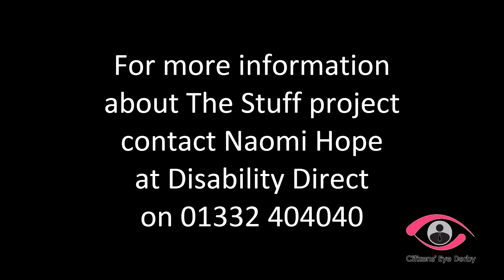Georgie's Story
Georgie is a young person who volunteers with Disability Direct. In this film she talks about the different projects she's involved in and her experiences as a volunteer. Georgie won a Rising Star young person's award at the Shining Stars Volunteer Awards 2012. We also hear from Naomi at Disability Direct about the Volunteers with Extra Needs Network [VENN] and how organisations can support volunteers with disabilities.

If you'd like to comment, please visit the Citizens' Eye Derby